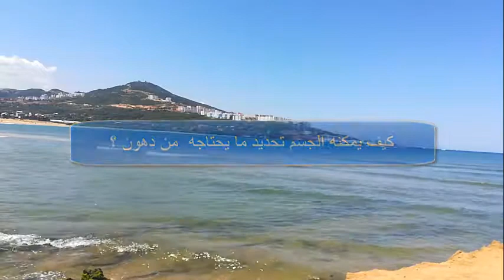Saturated fats and unsaturated fats - تعرف على الدهون المشبعة و الدهون غير المشبعة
تعد الدهون من العناصر الغذائية التي يحتاجها الجسم من أجل الحصول على الطاقة، وامتصاص بعض أنواع الفيتامينات، بالإضافة إلى دورها في الحفاظ على صحة كلٍ من القلب والدماغ.
لكن لا بد من الإشارة إلى أن هناك أنواع من هذه الدهون وفي هذا المقال سيتم الحديث عن الفرق بين كلا النوعين، أي الفرق بين الدهون المشبعة وغير المشبعة.

La graisse est l'un des nutriments dont le corps a besoin pour obtenir de l'énergie et absorber certains types de vitamines, en plus de son rôle dans le maintien de la santé du cœur et du cerveau.
Mais il faut noter qu'il existe des types de ces graisses, et dans cet article, nous parlerons de la différence entre les deux types, c'est-à-dire de la différence entre les graisses saturées et insaturées.